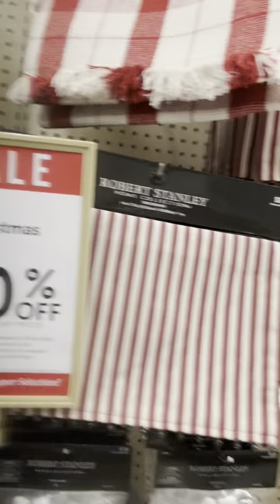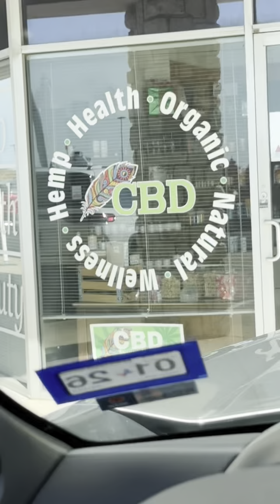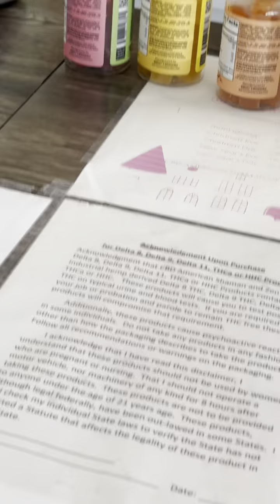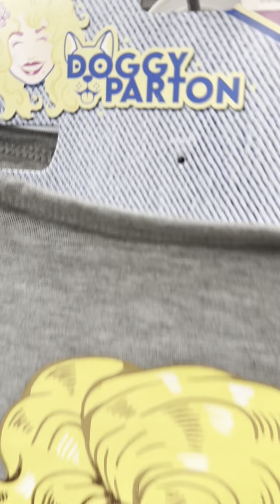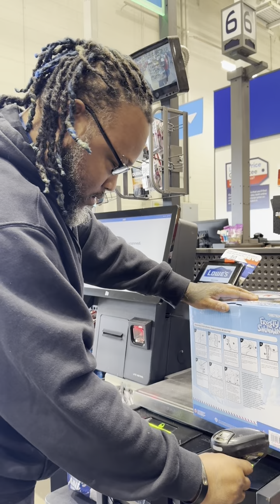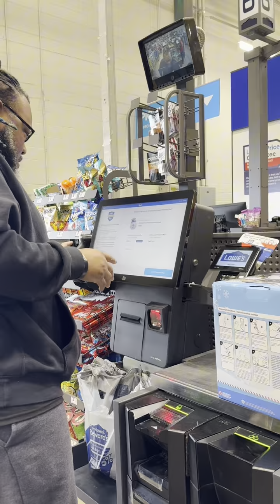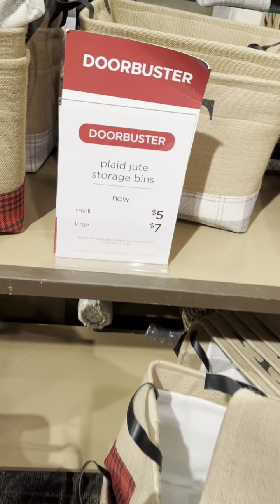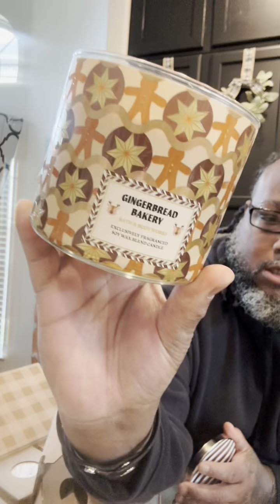Christmas vlog with Dar💜🎄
Looking for Christmas decorations and and stuff.